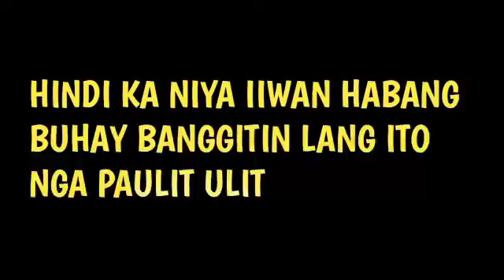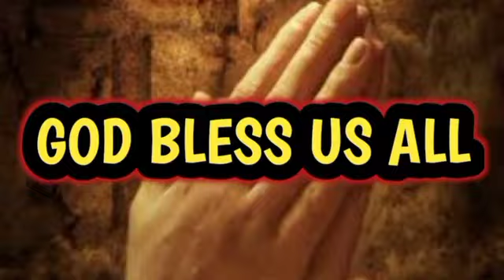HINDING HINDI KA NIYA IIWAN HABANG BUHAY